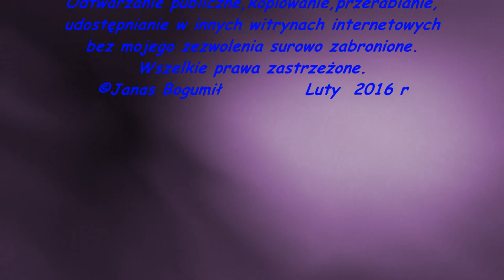Prażynki czipsy paprykowe cebulowe ziemniaczane domowe jak zrobić